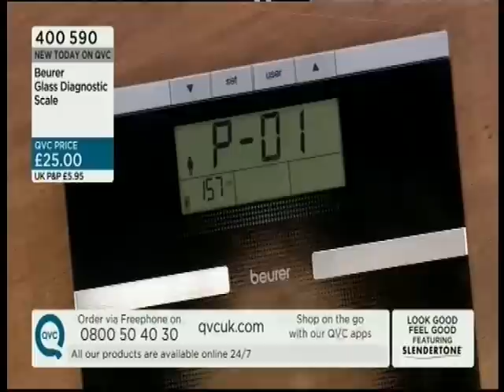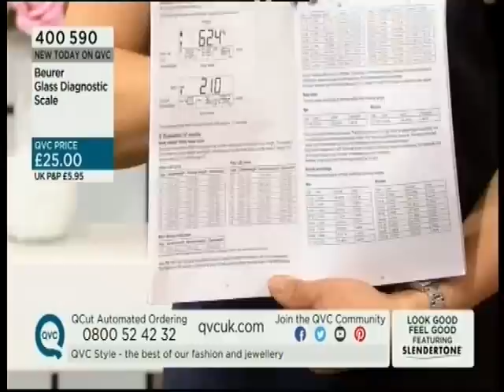QVC Beurer BG21 Diagnostic Bathroom Scales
Juliette Petrusewicz demonstrates how the Beurer BG21 diagnostic scales indicate your daily recommended calorie intake.